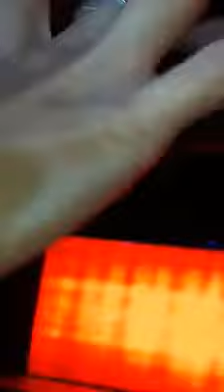CHAYI FANS CHAYANNE 2018 CHILE